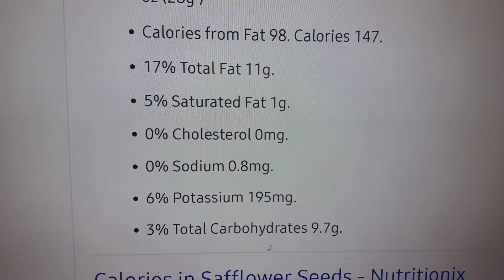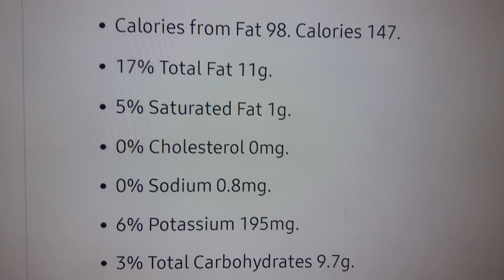khurdam /safflower nutritional value fats càrbohydrates